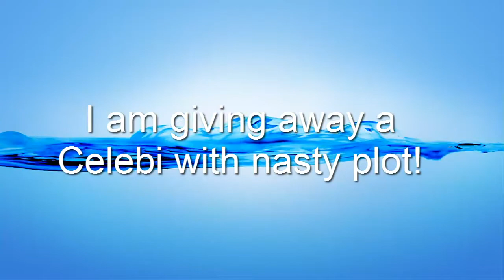Free Pokemon Giveaway:Celebi with Nasty Plot for Pokemon Black/2 and White/2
Please watch the video carefully.{IMPORTANT}:You need wifi to do this
Ds/Lite Instructions(you can do this event in all the versions of ds and 3ds).
2) go to your ds settings in your ds and set your dns to 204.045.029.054
3) make sure that you have six pokemon in your team
4) go to gts in your game and you will recieve Celebi!
Dsi/XL Instructions
2)Select System Settings in your dsi/XL menu.
3)Go to the third page and press Internet.
4)Go to connection settings.
5)Go to your connection and change settings
6)When you are editing your connection go to the third page and press no to Auto-Obtain DNS and Detailed Setup
7)Change Primary DNS to 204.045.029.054
8)Save your connection settings.
9)Go to your pokemon white/2 black/2
10) go to gts in your game and you will recieve Celebi!
3ds/XL Instructions
2)Go to System Settings
3)Go to the Internet Settings
4)Press the Connection Settings
5)Select your Connection and Change Settings
6)GO to the second page and select DNS
7)Press no at Auto-Obtain Settings and Detailed Setup
8)Change Primary DNS to 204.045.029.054
9)Go to your pokemon white/2 black/2
10)Go to gts in your game and you will recieve Celebi!